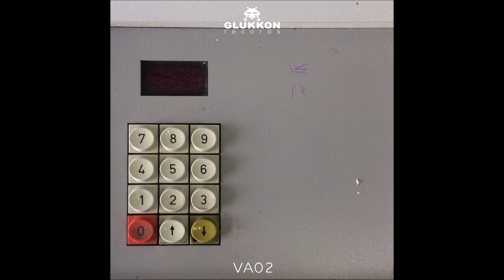XONO - Embrace [GLUKKONVA02]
Kid Riot - J.Y.B.J.Y.S.
Chriz.jae - C163
Pøl - Mindful
LKY - Lost Location
Ketch - Boombox Revenge
Vidrik - Scalpo
Eduard Szilagyi - Obstacles
Franz Jäger - Space Sustenance
Rjkk - Rumble in the Jungle
XONO - Embrace
Levzon & Isaiah - Blended
Strauss - ESP Trippin